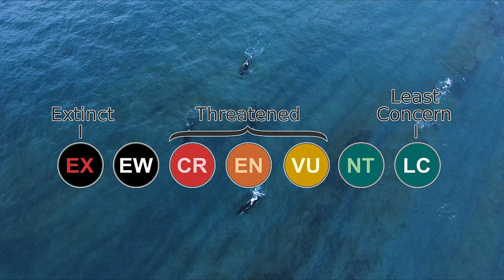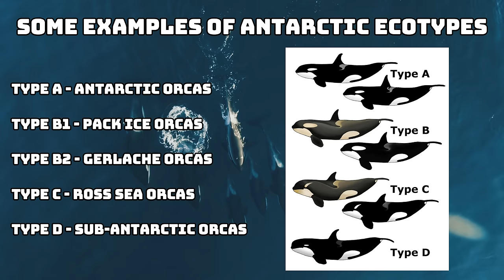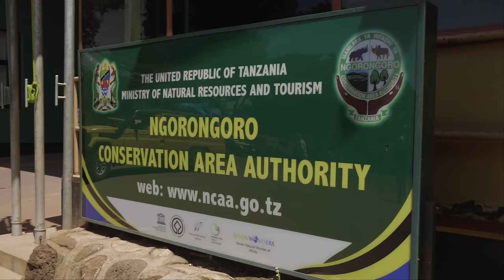3 Animals That Need To Be Reclassified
Even though we've known about the existence of the majority of large animals for hundreds of years, we still aren't quite sure how to classify them. It may seem like an animals classification is set in stone but as we learn more about the animal it can change. Sometimes subspecies are reclassified as species and one species can be split into multiple species. In today's video i will be going through a few animals that are in need of a classification change as i will be going through 3 animals that need to be reclassified.

Chapters
0:00 Introduction
0:45 Orca
3:34 Giraffe
5:58 Giant Panda

Attributions

Dog Classification image:
CNX OpenStax

Orca images:
Albino.orca

Giraffe images:
BhagyaMani
Muhammad Mahdi Karim
GNU Free Documentation License 1.2
Hans De Bisschop

Panda fossil and extinct panda images:
Augusthaiho